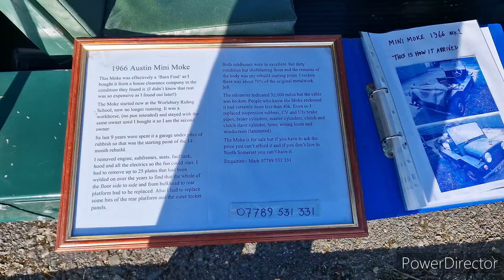Breakfast Car Meet at Puxton Park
Breakfast car meet at Puxton Park, Weston Super-Mare. Really, good morning. Very much enjoyed the meet-up. Thanks to Rxptor for giving me his music to use in my video. Share the video in your groups. See you all at the next me.